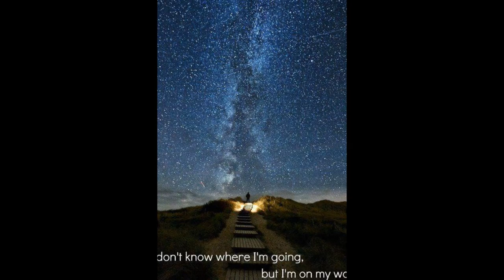Frank Sinatra - My Way ( cover by Stefan Kolev)